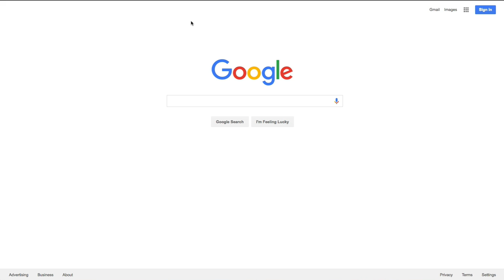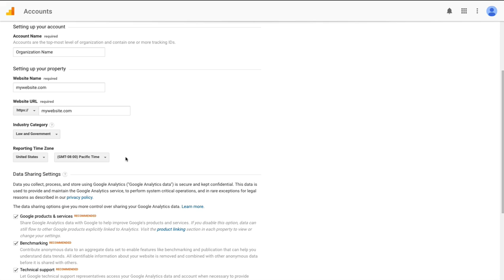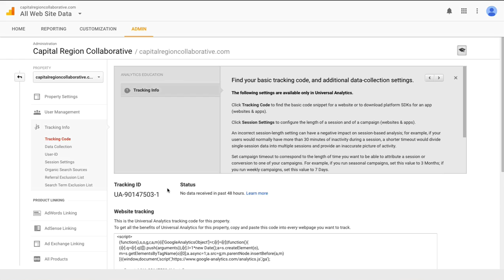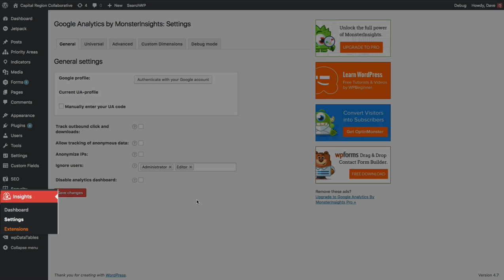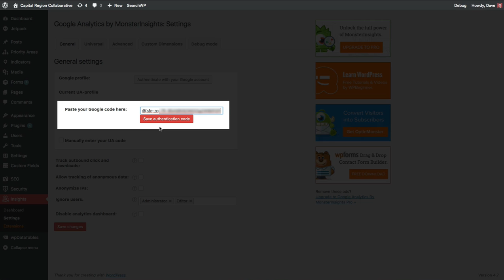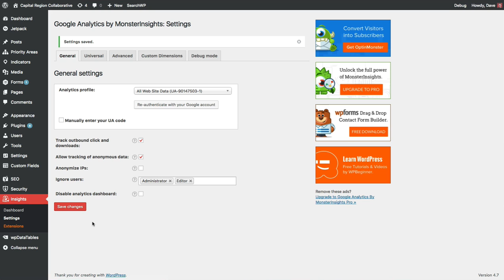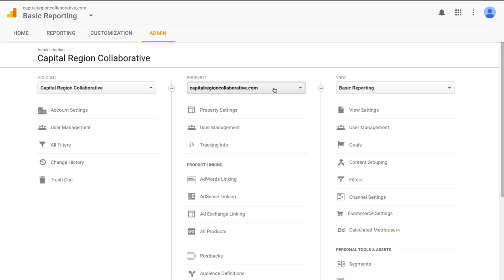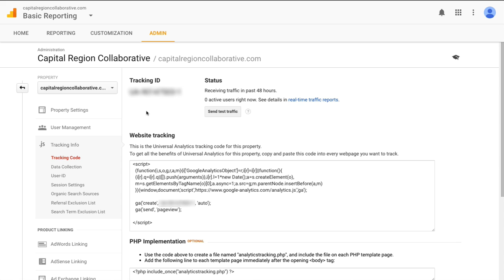How to Setup Google Analytics & Install on Website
Follow along in this step-by-step guide to setup a Google Analytics account & install Google Analytics on your website... all in under 10 minutes.

1:18 - Setup a Google Account
2:08 - Signup for Google Analytics
5:30 - Setup Google Analytics for WordPress via MonsterInsights Plugin
9:03 - Setting up Google Analytics for MonsterInsights plugin
10:45 - Add tracking script to a custom website
11:35 - Where to find your Google Analytics tracking ID/script
13:52 - Test that Google Analytics is setup properly & collecting data

Google Analytics is a free, powerful website analytics tool that I highly recommend you install on your website. Setting up an account is free & easy, and you gain valuable information about your website visitors.

I'll show you two ways to install the Google Analytics tracking script onto your site:

1. For WordPress websites, I'll show you how to install & configure the Google Analytics for MonsterInsights plugin.
2. For static & hand-coded sites, or an alternate method for WordPress, I'll show you how to add the GA tracking script directly to your website files (or WordPress theme).

STEPS INCLUDE:
- How to setup a Google Account
- How to register for Google Analytics
- Where to find your tracking code
- How to install a popular WordPress plugin used with Google Analytics
- How to add the GA tracking script directly to your site